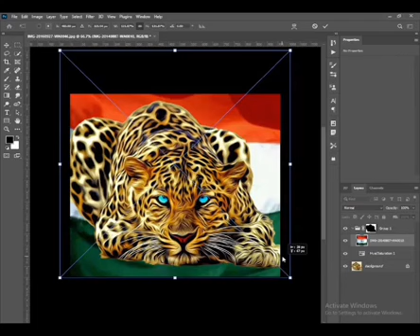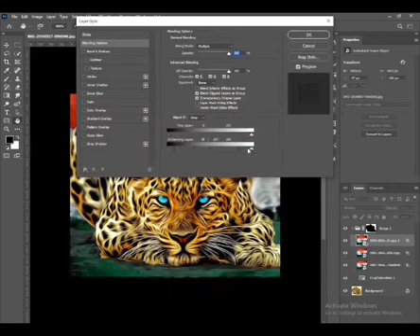touch this video to see the tiger